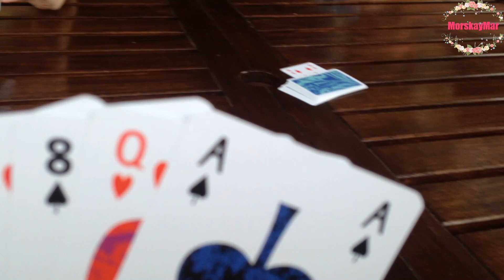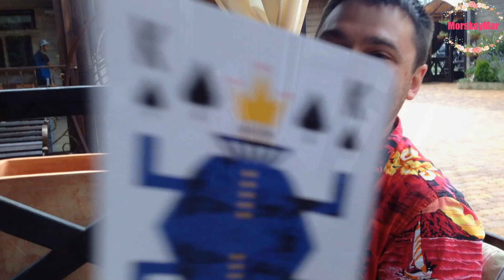ВЛОГ С МОРЯ: МОРЕ, Бассейн, наш вечер, ТАТУ,ГОПРО, Настя и Катя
Всем привет! Меня зовут Марина и у меня две замечательные дочки: Настена 01.06.11 и Катюша 22.12.14 !!! Живем в Санкт-Петербурге, мне 28 лет !

ПЕРИСКОП МОРСКАЯ